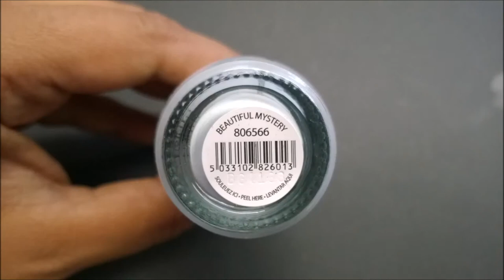Clearance Alert! FingerPaints Film Noir ($3.29 each @Sally Beauty)